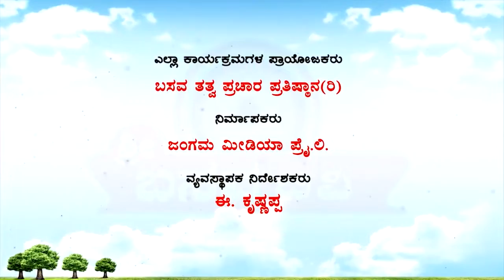Sri Basava Tv- Cooking- Khanavali- Thalipattu- Ep 53